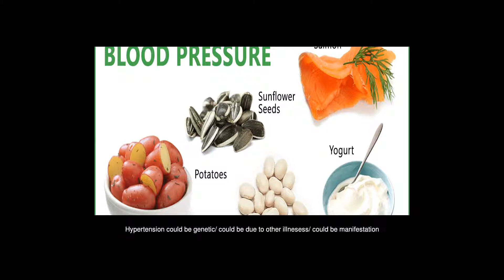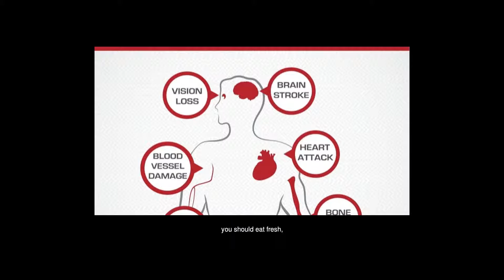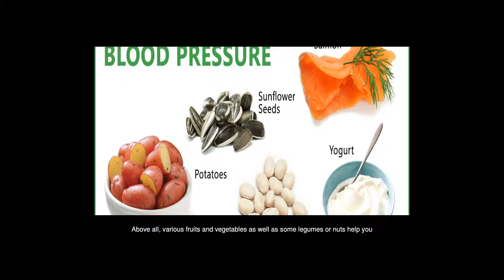How Do I Treat Hypertension By Diet?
Answers from: Shekhar Hardikar Reka Felix

First and foremost is seek professional medical guidelines and keeping that as a base. Blood pressure- High/ Low both can create certain complications and only Diet/ Alternative approach to such aspects is NOT advisable. Hypertension could be genetic/ could be due to other illnesess/ could be manifestation of stress... and hence prior to moving to only diet plan and detailed medical analysis is must. If one surfs/ googles DASH ( Dietary Approaches to stop Hypertension)one will find eating plans that are rich in fruits, whole grains, vegetables and low fat diet... but this is recommended under medical supervision. Also there are multiple options and each option offers diet plan based on region/ geography/ personal experiences/ weather conditions... and may not be as effective or others... as each body reacts and responds to same food differently. also this should NOT be trial and error method. So, Opt carefully! Heal meaningfully: -)